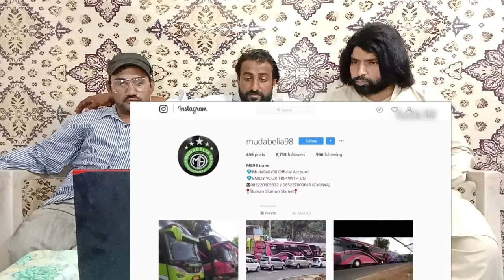Supir Skill DEWA 7 Skill Hebat dan Nekat Supir BUS Indonesia | Pakistani Reaksi | D-R-RUE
Video created ; Taufik RS

.Desi Reaction RUE.